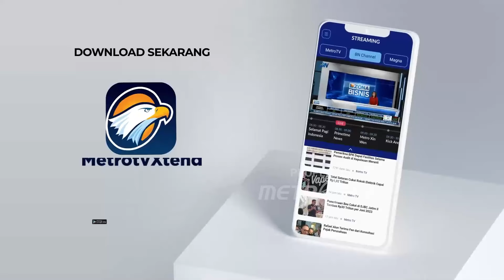Kasus Masih Diidentifikasi Akibat Pesawat Latih di BSD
MetroTV, Kasus Masih Diidentifikasi Akibat Pesawat Latih di BSD, Pesawat Latiuh Jatuh di BSD, 3 Orang m3n1n994l  dan Kondisi Terkini Di Tempat Kejadian Perkara Sedang Berlangsung Proses Evakuasi, Proses Evakuasi Bangkai Pesawat Yang Terjatuh Sekitar Pukul 14:00 WIB Di Kawasan BSD. KNKT Juga Sudah Mulai Menginedntifikasi Penyebab Pesawat Jatuh.